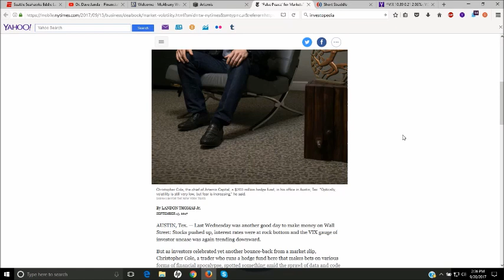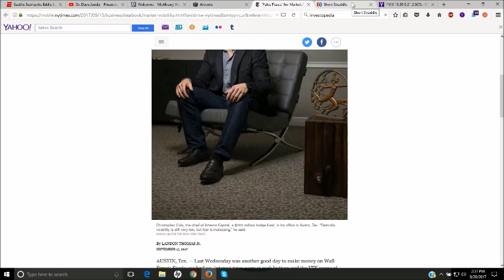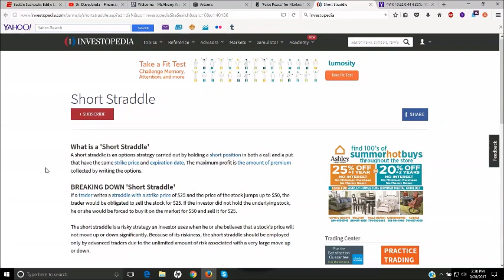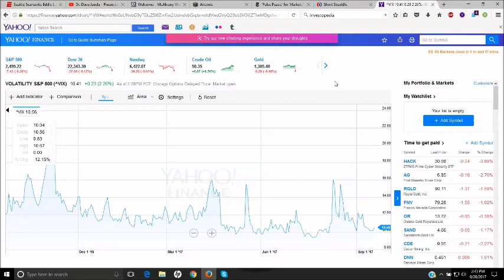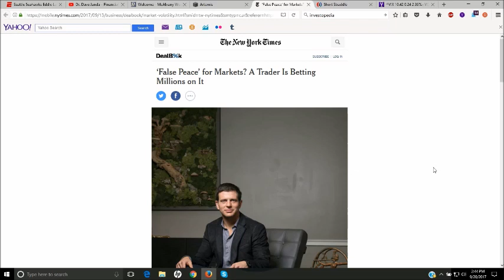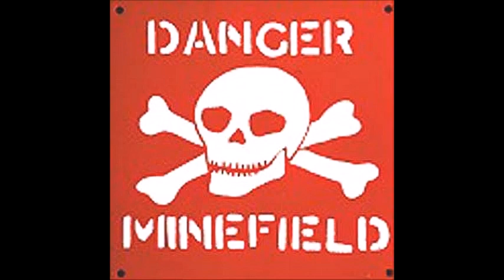Has This Hedge Fund Manager Found The Next Major Economic Landmine?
Has hedge fund manager Christopher Cole of Artemis Capital Management a hedge fund that specializes in volatility trading and hedging strategies, found the next major global economic landmine that's been added to the already large global economic minefield in the global economy and asset markets?